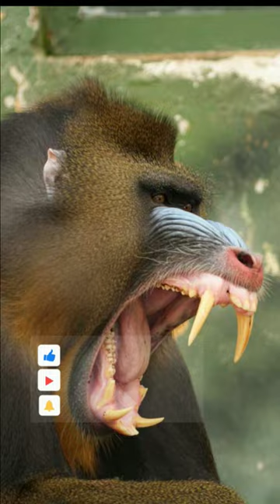El Mandril Simio Gigante🦧🦧🦧.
El Mandril y sus Características, Morfología dónde Habita, Alimentación